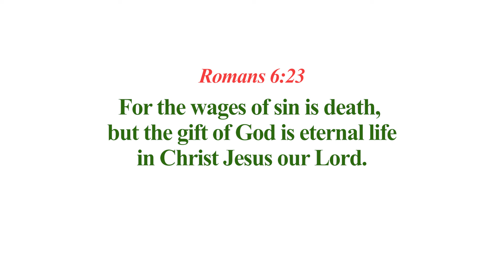Ep 14: Noche Buena Celebration | Bonoy & Pinty Gonzaga